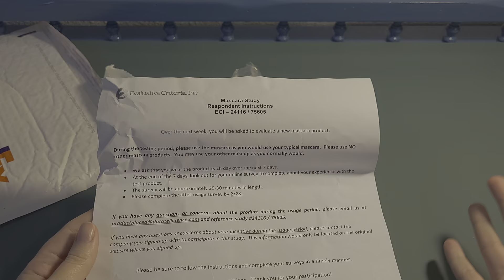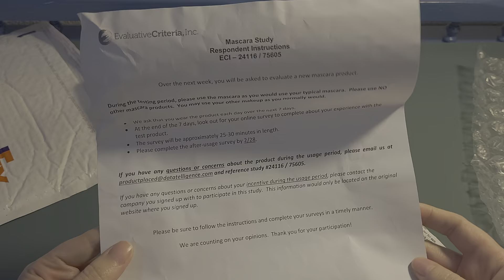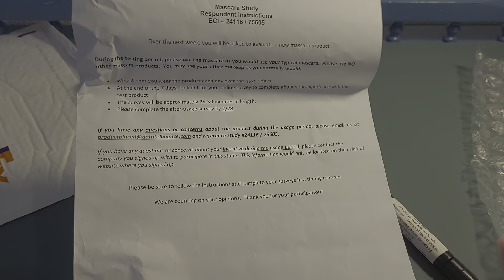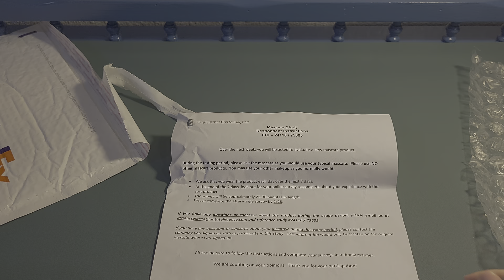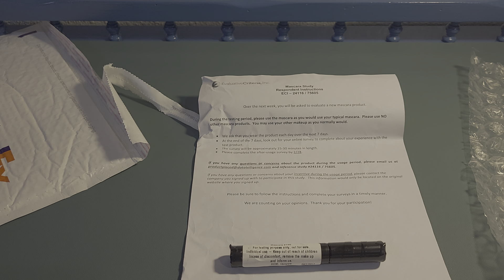Product Testing: Blind Testing a Mascara